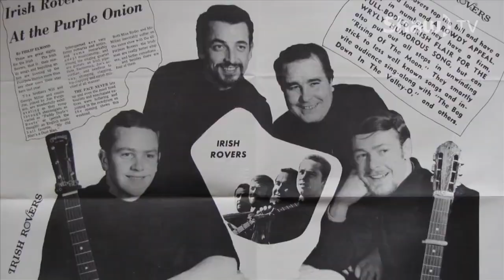The Irish Rovers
We catch up with Lead Singer George Millar as The Irish Rovers move across the Globe on their 'Farewell to Rovin' Tour!'